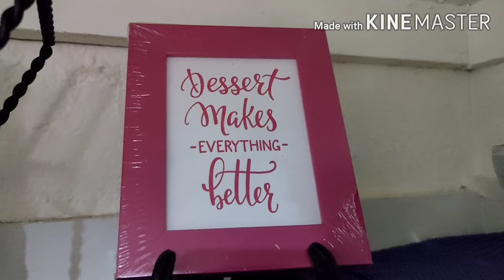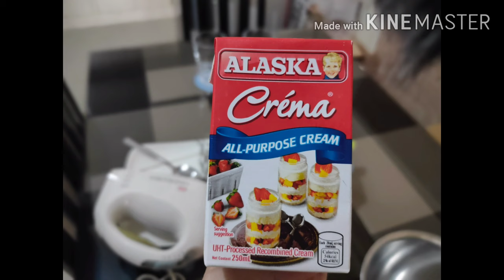Dalgona Milo Success || How to make Dalgona Milo || Yahm vlogs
hi guys 😊 sharing with you my take on the trending dalgona milo, the secret to make it more creamy, frothy and yummy dessert that you and your family will enjoy,specially this quarantine period 😊

for other more recipe pls go to my channel